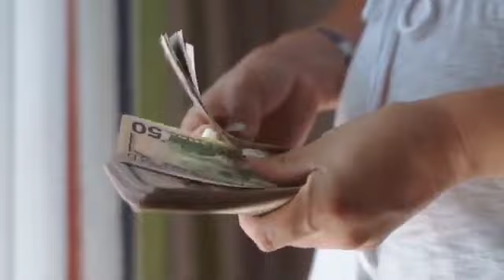Icecream को teste करने के लेते है करोड़ों रुपया 🤑। amazing facts in hindi।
Mere Mahabub Kayamat Hogi
गमला से ये क्या कर डाला||😱 दुनियाभर में हुए 3 कमाल के envention🤯

1. This video has no negative impact on the original work ( it would actually be positive for them)
2. This video is also for teaching purpose.
3. It is not transformative in nature.
4. I only used bits and pieces to get the point across where necessary.
short video
shorts
cartoon cartoon
cartoon cartoon cartoon cartoon
man sundar sundar
patang
bhoot ki film
cake
cid
dikhaiye
golu cartoondikhaiye
golu cartoon
kabutar ka kabutar ka
kartun
sabun
balveer
bhagwan ji ka katha
bhoot
bike stunt
bts
cartoon cartoon cartoon
cartoon cartoon cartoon cartoOon carto...
chhotu dadafree fire
game
hanuman chalisa
horror stories
jalpari jalpari
kahaniyan
kartoon
kite
mummy ki roti gol gol papa ka paisa g...
patli kamariya
photo
safar
bhoot aahat
bhoot bhoot bhoot bhoot
bhoot case
bhoot darane wala
bhoot darawni darawni
bhoot wali
bhootni video
bhootwala
bhootwala cartoon cartoon
bhootwala khatarnak
bhutarabic song
army
army dj
avdhesh mere
avenger cartoon
baba bulli song
babu babu babu
babu bhaiya ka bike
baby mere birthday par tum kya dilwao...
baccha chor
bacchon
bade bhai chhote bhai
badhiya badhiya cartoon
badri ki dulhaniyaakhiyan mein surma kala song
alfoo tablet
all film
all song
aloo recipe
alto gear
aman payal khushbu ki video
amazing facts
amreen khan
anaconda
anaconda movie
anime lvr
anupama aaj ka episode
apne to apne hote hain apne to apne h..homemade. recipes
12 ladke sath ghunmar song
123 go school
123goi. in hindi
3d painting
5 minute crafts
5 minute idea
5 time ki namaz
ab
a for apple se z tak
a2l
aalha udal ki ladai
aane wala hai wagt tere intezarshiva raja
shivani wala film
Song
sticker sticker
surmedani
teri mitti
tractor
videos

fulki ka pani kaise banaen
funny shorts video
funny videos
g20 poster making
gad aala pan sinha gela
gadi youtubecolour colour
comedian
comedian raj soni
comedy tiktok
comedy video
cooking videos
coolie number 1
COW videos
craft
craft craft
crafter aditi shorts
crazy xyz
cricket
crime patrol satarkcake wala
calm down
Car
cartoon bala
cartoon bangla
cartoon batao cartoon batao
cartoon ki story

kesariya tera ishą hai piya tune
kfc
khane wala
khane wala cartoon
khatarnak shayari
khesari cartoon
khesariya songjanvaro ke kuch funny moments
jb rider exhaust
jcb
jcb vide0
jeep
jethalal tarak mehta ka ulta chashma
jhoome jo pathan
jhume jo pathan
jo gara tara rangila tara song
johny johny yes papa no papa
joke joke joke
joker
joshi blogi got a secret that nobody knows slowed
i love you i love youi love you
i would like
ice cream ki drawing
ice cream video
indian bike 3d game new update
inzi or ibrahim
iron man iron man
it chapter 2 pennywise
jcb cartoon
jadu
jai ho jai ho
jana gana mana adhinayak
janvaro ke kuch funny momentshair growth tips
half fried egg
hanuman ji ka natak
haryana gana
hasbee rabbee
hasbi rabbi jallallah
hasbi rabbi jallallah mafi qalbi ghairulla..
hasi majak wali video
 per pepsi kaise banaen
ghoda
ghoda ka video
ghost sound
girl versus boy
going to the moon
golf game
gopi
gora gora
gori re bhartar
granny grandpa
granny holi
green laser poitershort video khane wali
short video short video
short videos
shorts videos
sidhu masala gana
sidhu moose wala
skating skating
small bartan
socks
Song new
Sorry
sOurav joshi block
sourav joshi blogrecipe
red balloons
reels
rider
rider 0007
rocket rocket rocket rocket rocket
rocky star
roland doe short video
ronaldo skill song
roshan love story
run bts hindi dubbed
saamp wala saamp wala saamp
saawariyanagin wala nagin wala
nagpuri tik tok
nahin chunauti
nahin hoti

@Miss.Hosiyar @Fact2 Fact
new trending song
new trending songs 2022
new trending song 2023
new trending ringtone 2023
new trending reels songs